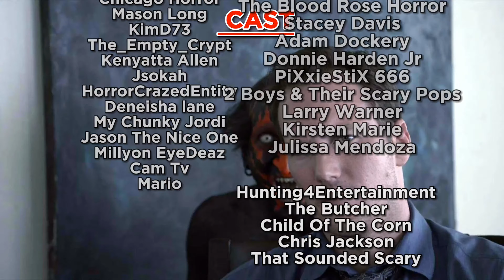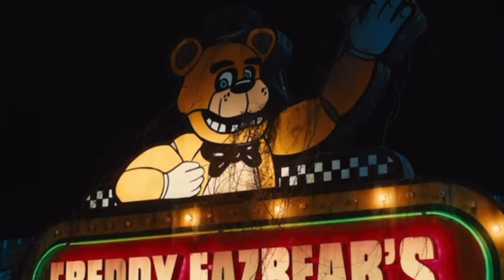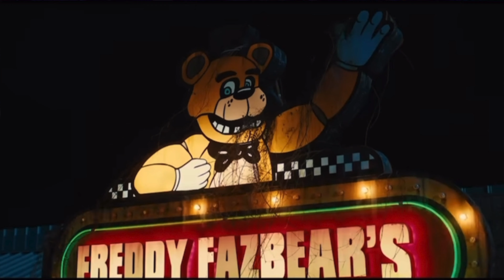FIVE NIGHTS AT FREDDY’S MOVIE TEASER TRAILER REACTION! + BREAKDOWN!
Welcome To “I Like Scary” We Talk All Things Horror ! TODAY WE ARE DOING FIVE NIGHTS AT FREDDY’S MOVIE TEASER TRAILER REACTION! + BREAKDOWN! There’s never been a better time to Be A Horror Fan !
-STAY SCARY🎃

ILIKESCARY/

• If you've enjoyed this video leave some support with LIKES.